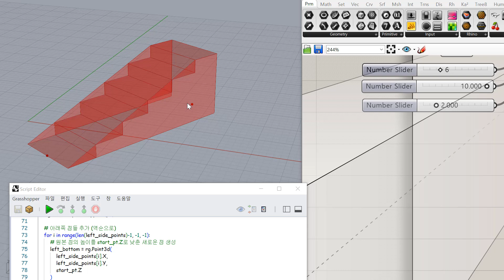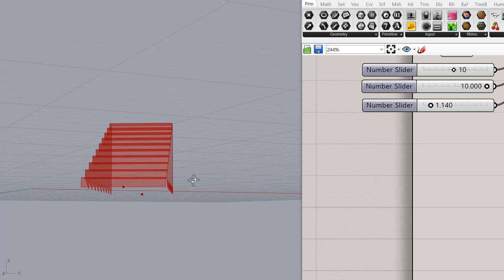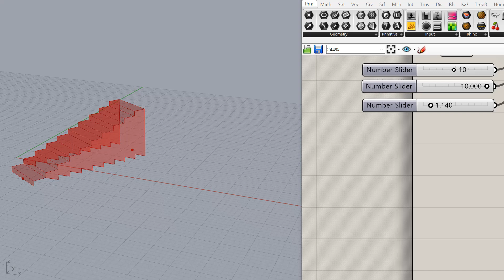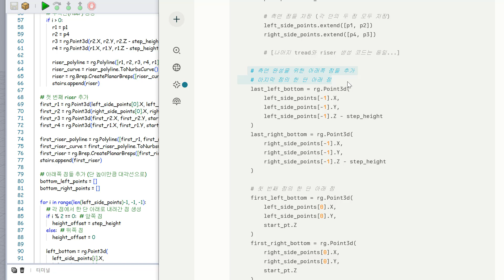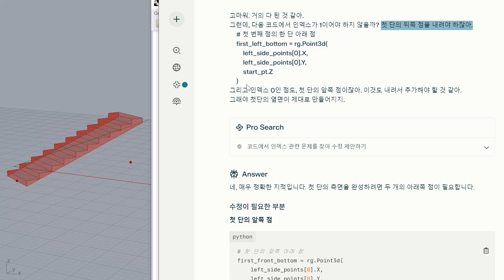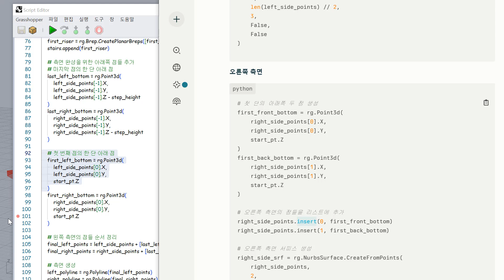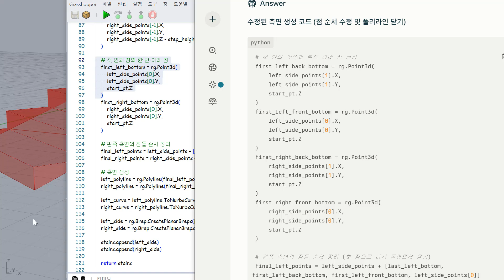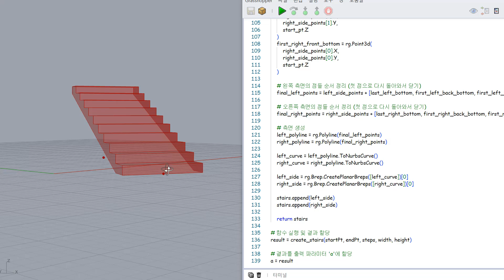Linear 3D Stair [ AI Coding ] with Sonnet - Grasshopper (4/6)